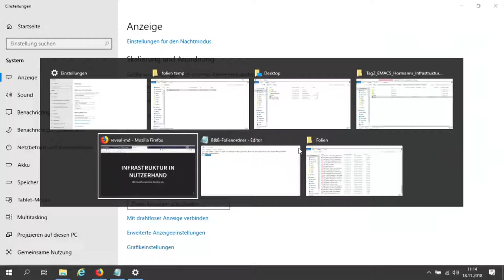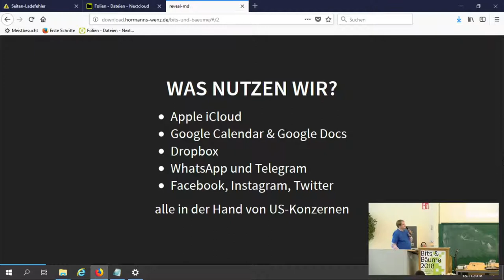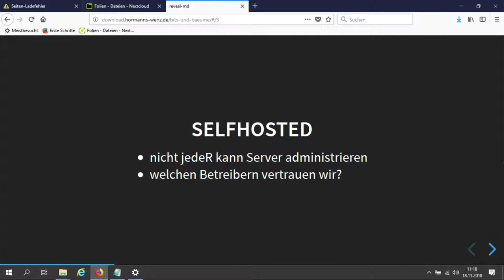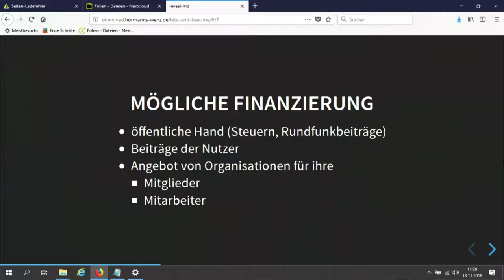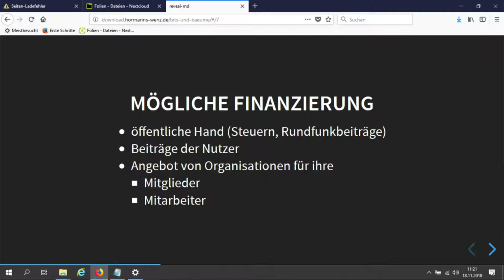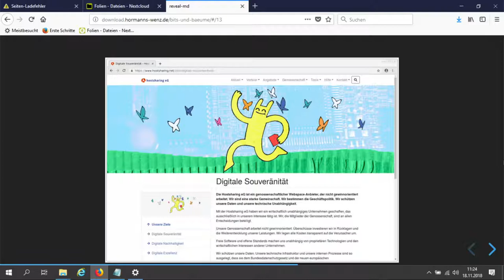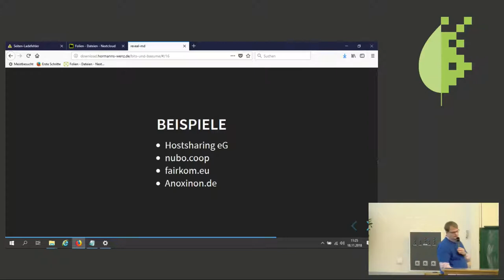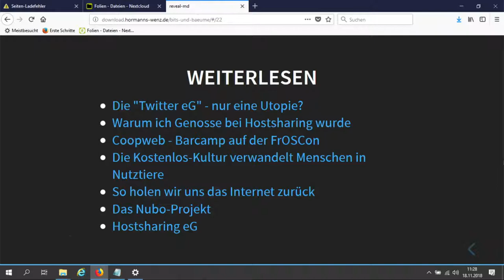Bits & Bäume 2018: Infrastruktur in Nutzerhand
Peter Hormanns: Wir machen unsere eigene Twitter eG

Das Internet ist heute in der Hand großer börsennotierter Unternehmen. Sie haben das Ziel, möglichst viel Kapital aus den Daten der Nutzerinnen und Nutzer zu schlagen.
Wie können wir mit bürgerlichem Engagement echte Alternativen im Interesse der Nutzenden schaffen?

Alle grossen Plattformen im Internet sind heute börsennotierte Unternehmen. Ihr einziges Ziel ist Gewinnmaximierung.
Ein soziales Netzwerk oder eine Plattform für Collaboration sollten den Nutzerinnen und Nutzern dienen.
Der Erfolg des dezentral organisierten sozialen Netzwerk Mastodon lässt hoffen. Wie können wir erreichen, dass diese Anfänge mehr werden als ein Netzwerk für Nerds?
Ich will meine Erfahrungen zusammentragen:

15 Jahre Webhosting als Mitglied in der Hostsharing eG
Start einer Mastodon Instanz für die Stadt Krefeld
Workshop "Gemeinschaftliche Infrastruktur" bei der FrosCon
Mastodon Instanz für die Mitglieder der Hostsharing eG
Mastodon Instanz für Genossenschaften in Deutschland

Peter Hormanns